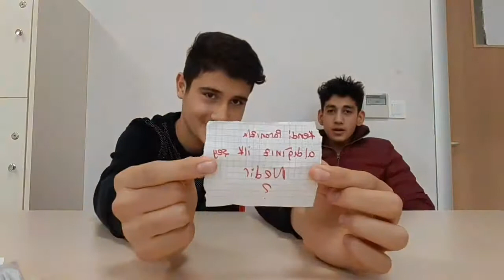Soru Cevap Challenge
Remix,
şarkılar,
enes batur,
çukur,
film,
fero,
güldür güldür,
hercai,
pubg,
yok yok,
müzik,
ben fero,
şarkı,
pop,
minecraft,
müslüm gürses,
kadın,
reynmen,
ahmet kaya,
yalan,
çok güzel hareketler bunlar 2,
dila kent,
galatasaray,
ezhel,
mucize doktor,
afili aşk,
mekanın sahibi,
kuzey yıldızı,
kuruluş osman,
her yerde sen,
benim tatlı yalanım,
reynmen ela,
fersah,
susamam,
sefirin kizi,
dila kent,
dance monkey,
doğduğun ev kaderindir,
bana sana bize bir şey olabilir,
fight kulüp,
mero olabilir,
mesut can tomay,
benim adım melek,
olabilir,
eh baba,
uykular haram oldu,
leila,
hadi gel gezelim,
ramo,

song
movie,
songs,
dj,
film,
movies,
music,
karaoke,
new song,
minecraft,
fortnite,
bts,
asmr,
cartoon,
free fire,
pubg,
news live,
Ø§ØºØ§Ù†ÙŠ,
baby shark,
funk,
gacha life,
punjabi song,
wwe,
doraemon,
monkey dance,
tusa,
senorita,
otro trago sech,
kabir singh full movie,
à¸§à¸´ à¸š à¸§à¸±à¸š,
sÃ³ng giÃ³,
saki saki,
pachtaoge song,
bad guy,
baila conmigo,
à¸£à¸±à¸   à¸•à¸´à¸” à¹„à¸‹à¹€à¸£à¸™,
cinta karena cinta,
seÃ±orita,
a whole new world,
gacha life,
dj terbaru 2019,
roxanne,